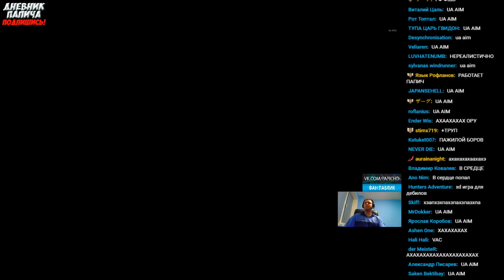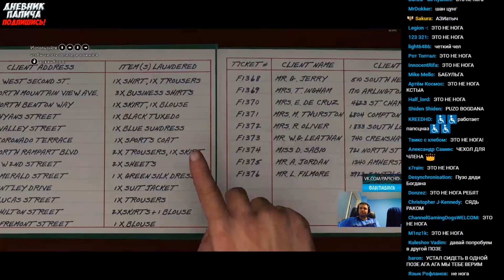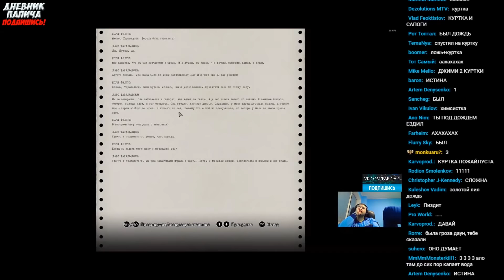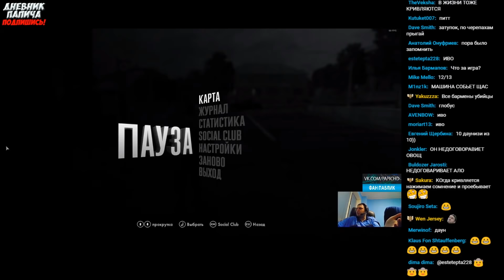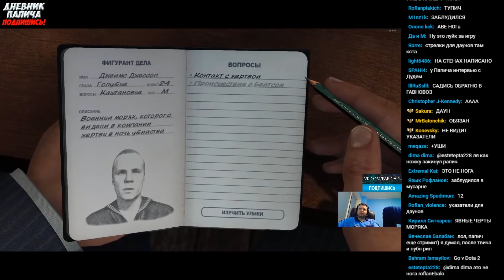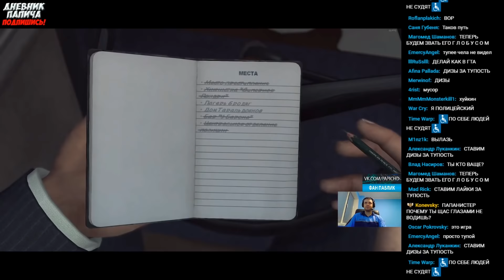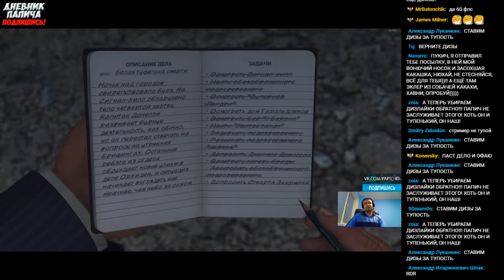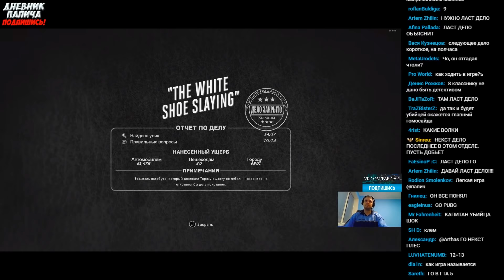ОТСЫЛКА К COOLSTORYBOB! ДЕЛО НЕ ПОШЛО! #11 [LA NOIRE]